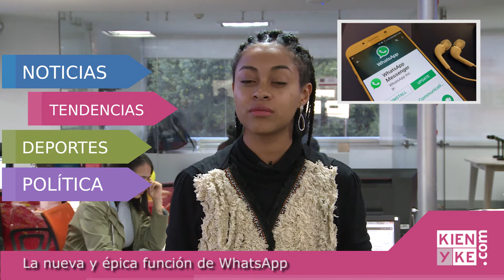Las noticias más importantes de hoy 10 de septiembre de 2018